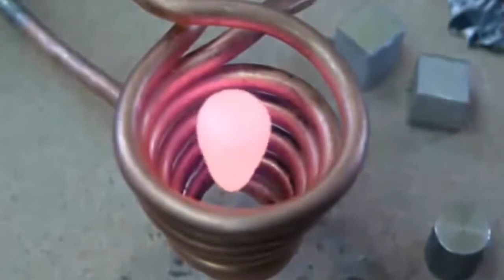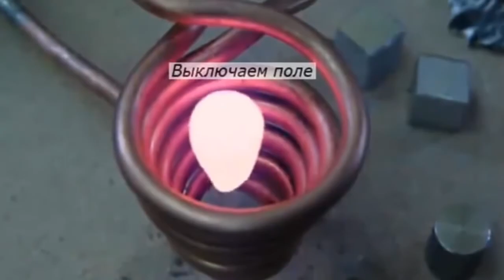Thật là vi diệu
Những Thằng Nghịch Dại Chơi Ngu Bá Đạo Hài Trung Quốc Bựa Đây là video chỉ mang tính chất giải trí , gửi thông điệp đến các bạn cười toe toét , cười sảng khoái , cười há mồm , cười rụng rốn , cười đau bụng , không ngưng cười , cười té ghế , cười hốc má , cười ngẹt thở , cười vỡ bụng , cười vỡ mồm , cười rụng răng Clip thử sức chịu đựng của con gái khi bị kích thích từ bên dưới.

Phản ứng của Động Vật khi thấy chính mình trong Gương, manh động nhất con mông to
Nhúng cái này xuống và sau khi nhấc lên thì điều vi diệu đã xảy ra
Máy bay mô hình khủng thả Dù như thật, có con này chơi thì quá đã